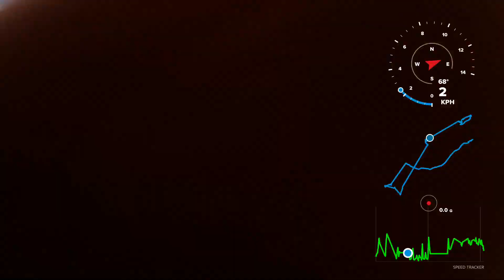Bungy Jumping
Bungy Jumping in Taupō, New Zealand. Just a quick edit done with GoPro's Quik App.